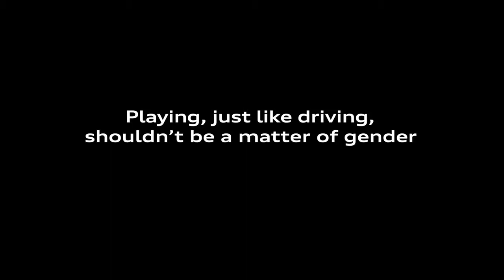فيلم كرتون قصير - محل الألعاب - جميل جدا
CGI Animated Spot Audi – The Doll that Chose to Drive by Post23.

Post23 presents Audi – The Doll That Chose to Drive tvc.

CREDITS:-
Director: Jordi García
Art Director: Bor Arroyo
Animation Director: Héctor Muñoz
Production: Vicky Marcó, Angee Marcazzan
Editor: Jordi Castells
Character Modeller: Miguel Miranda
Animators: Pablo Iglesias, Natalia Vega
Rigger: Joan Martínez
Cloth Simulation: Jordi Garcia
Concept Artist: Luís Gaspardo
3D Artists: Xavier Santed, René Acuña, Dani Escalé, Frankie De Leonardis
Grooming: Francesco Di Luisi, Sofia Oliveira
Hair Simulation: Kristina Maevskaya
Pipeline: Salvador Olmos
Shading, Lighting and Render: Bor Arroyo
Compositing and Grading: Jordi Garcia
Music Postproduction: Dani Trujillo
Sound Design: Can Sons
Voice Recording: Idea Sonora
Creative Agency: Proximity Barcelona
Executive Creative Director: Eva Santos
Creative Director: Carles Alcon
All CGI Artists, Studios or Schools who like to Feature/Publish there work on CGMeetup website & Channels
Shortfilm, Sport, Making of, Vfx breadown, Showreel etc

Please Note: All videos are uploaded after written copyright permission from respected Artists, Studios or Schools.

CGMeetup, CG, 3D, VFX, FX, Effects, Animation, Shorts, GFX, Motion, Capture, MoCap, Computer, Digital, Art, Modeling, 3d animation,